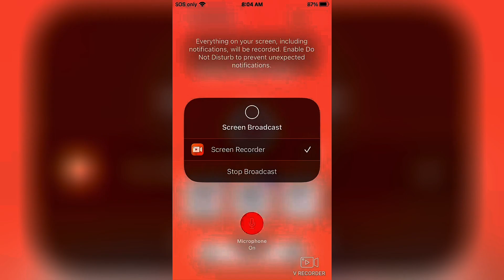Seashine Playthrough Numero Uno - A Relaxing Scary Horror Game In The App Store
This is a slightly scary horror game! It is very relaxing after awhile! The graphics are great and I liked playing it!